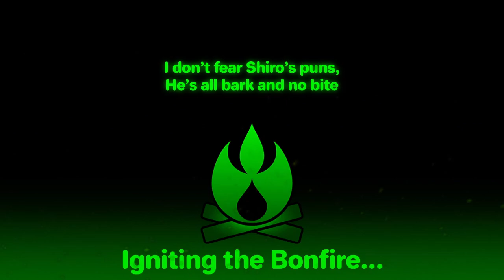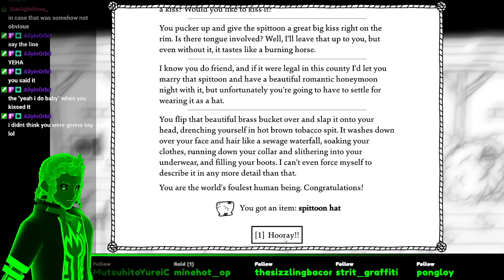West of Loathing - Udder Humiliation